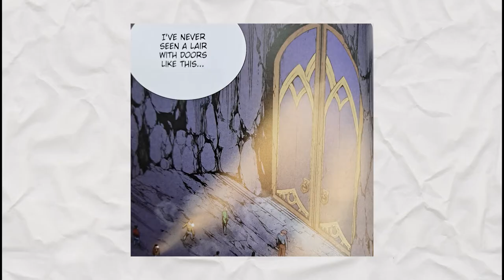The Hero Dies In A Double Dungeon: Solo Leveling Vol. 1 Secret Quest Unlocked | The Anime Plus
Sung Jin-Woo is an E-ranked hunter who is considered the weakest in the world. Follow along as I read an overview volume one of SOLO LEVELING! Grind those levels hunters as we journey along with Jin-Woo through his incredible story.